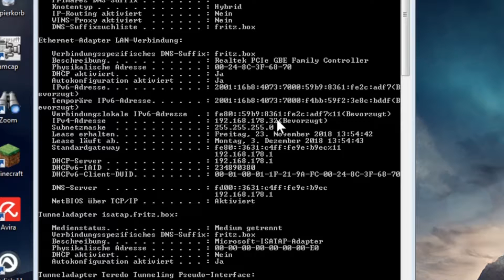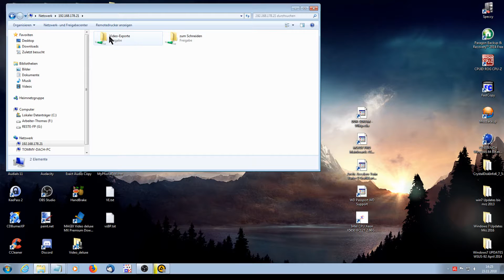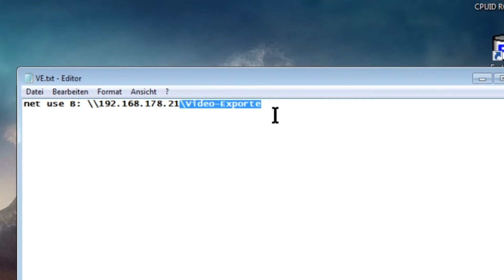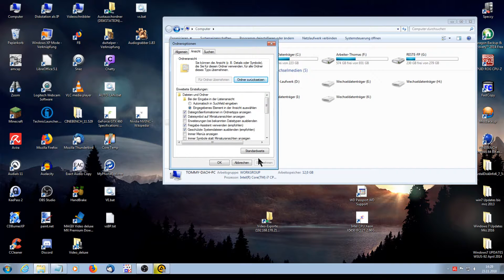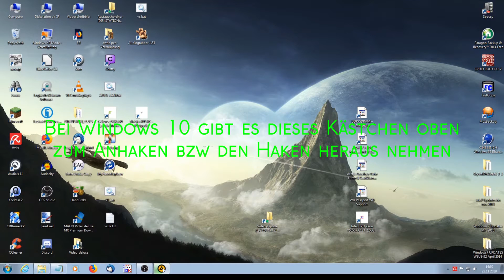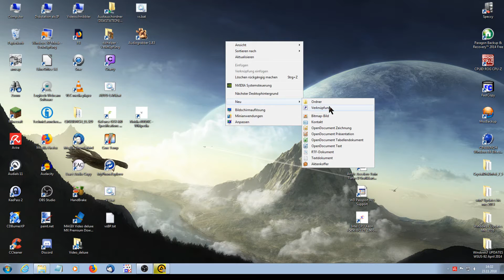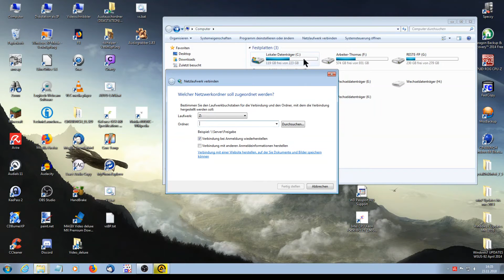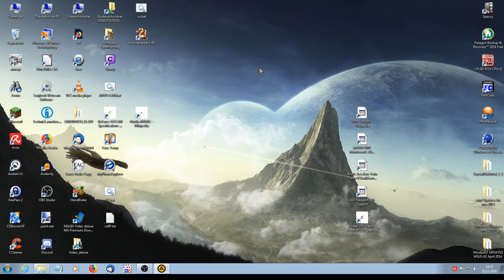Die erstellten Freigaben als Laufwerk einbinden und Verknüpfen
Nachdem ich ja gezeigt hatte, wie sich auch unter WIndows 10 Freigaben so einrichten lassen das der Zugriff darauf von anderen Rechnern des Netzwerks funktioniert.
Zeige ich nun wie diese Freigaben als eigener Laufwerksbuchstabe im Explorer eingerichtet werden.

Auch wie sich eine Batch-Datei erstellen läßt die Automatisch die Verknüpfung mit der Freigabe herstellen kann, zeige ich in diesem Video.

Und zu guter letzt kommt noch eine Verknüpfung auf den Desktop, damit die  Freigabe des anderen Rechners dort aufrufbar ist.

Viel Spaß beim Zuschauen und Nachmachen.